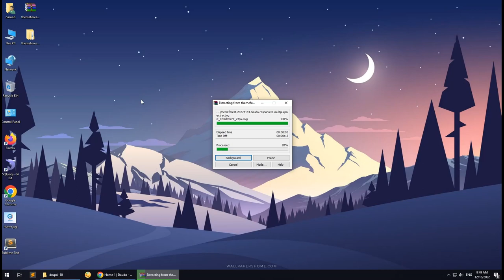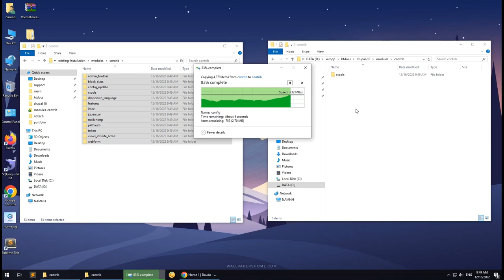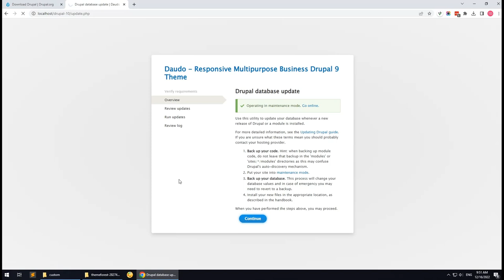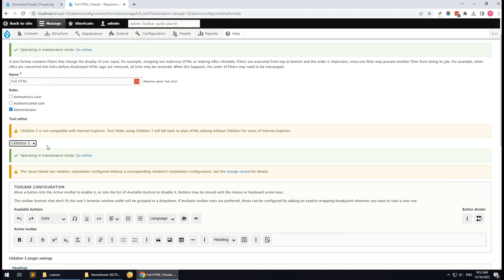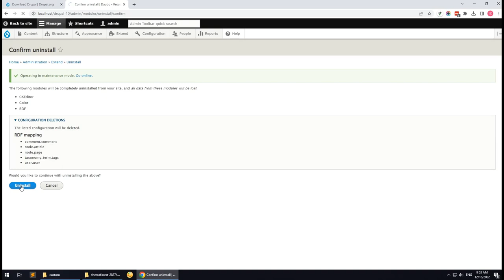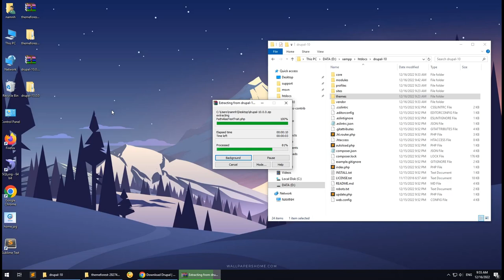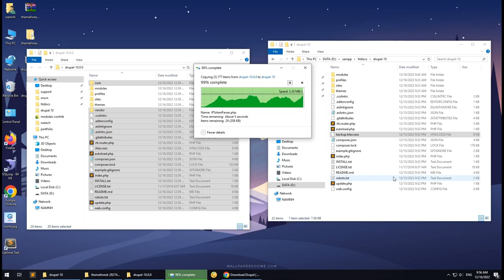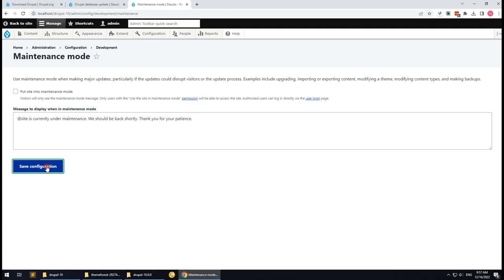Upgrade website Drupal 9 to Drupal 10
Video guide Upgrade website Drupal 9 to Drupal 10 use Gavias Drupal Theme.